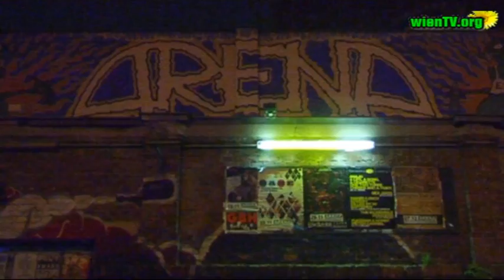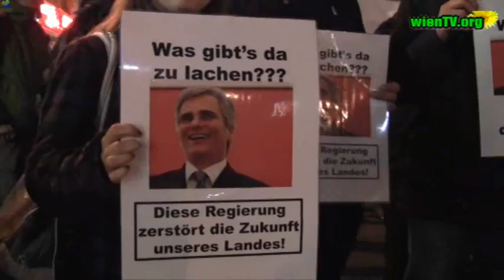Nachrichten org vom 28.10.2010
Mit folgenden Themen:
Die Themen: unibrennt Geburtstagsfeier Arena Freiraum oder Kommerz Wagenplatz Treibstoff geräumt Angebliche Sabotage am ORF Ü-Wagen